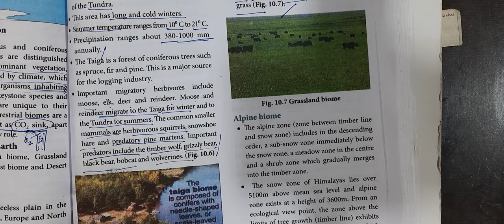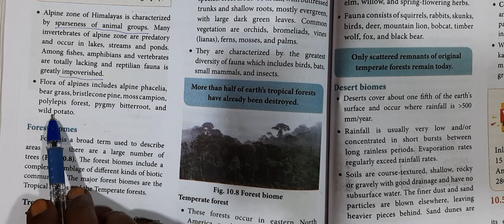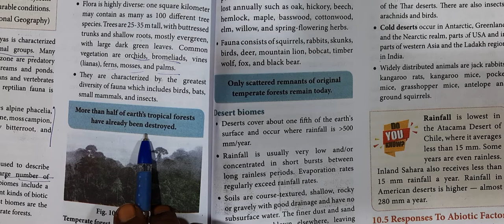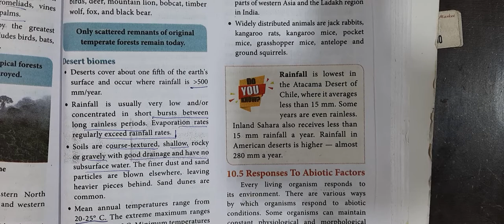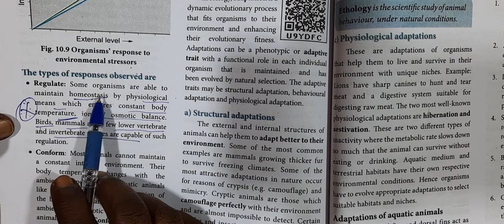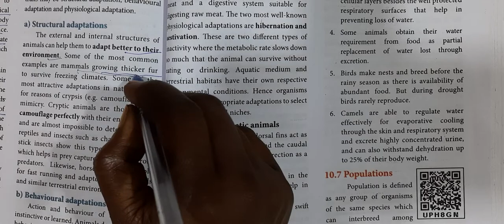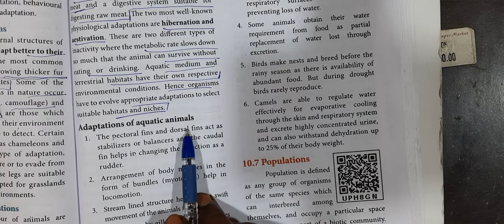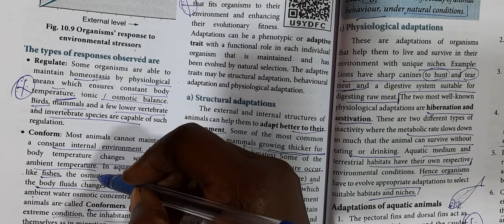Std Xll Zoo Chapter 10 Organisms and Populations Biomes Adaptation